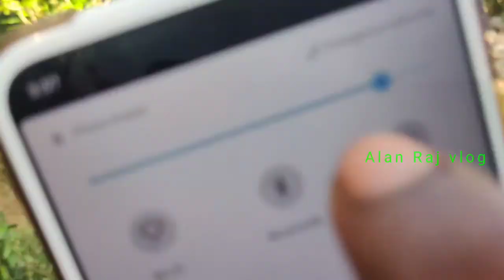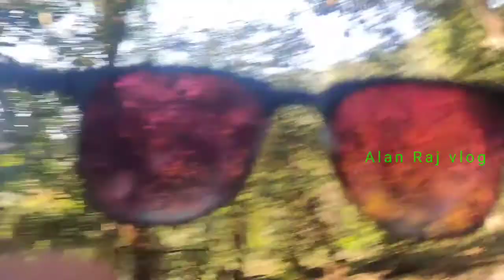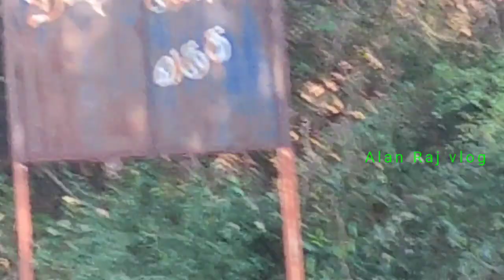Pachamalai Hills | Malayalapatti - Krishnapuram - Perambalur | Tamilnadu | AlanRAj Vlog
Nearby Perambalur
I’m on my way. See my trip progress and arrival time on Maps